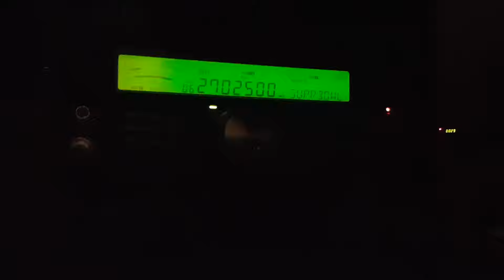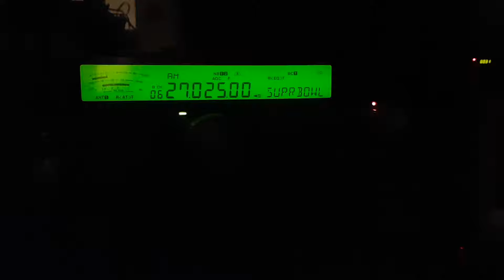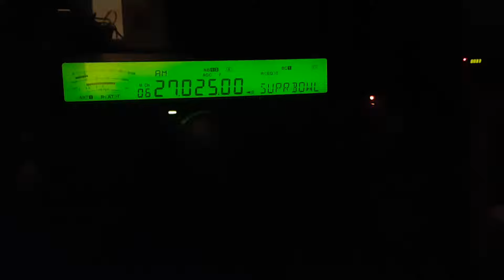uk Superbowl 27.025 videogate, later on 4th July 12:30 am